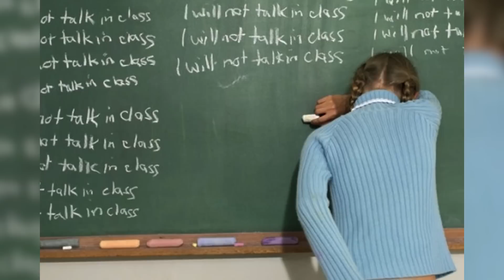Top 10 Worst Types Of Friends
Top 10 Worst Types Of Friends.  On this list, we will be talking about the types of friends that you don't want to hang out with.  They will make sure that your life is not easy to live.  Watch as we give you the Top 10 Worst Types Of Friends.

MORE VIDEOS YOU MIGHT LIKE AS WELL:
Top 10 Types Of Friends:

VIDEO EDITED BY:
Tamara Comas

PRODUCED BY:
Liam Collens

POST PRODUCTION:
Sasha Wood